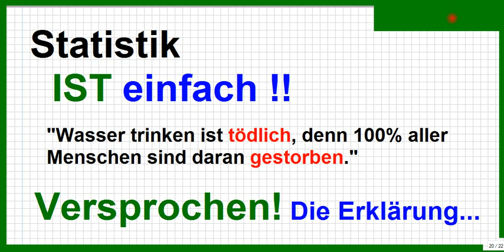Statistik einfach erklärt, versprochen! Hier die Links zu den Erklärungen und Übungen.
Bitte, helfen Sie uns Endlich wieder (Sapere aude!) WahrscheinlichkeitsRECHNUNG ist das noch nicht! Statistik berechnet, was WAR. Stochastik berechnet, was (wahrscheinlich) passieren WIRD.
Dafür muss man aber noch sagen: Wenn es fair zugeht (wie zB. im Laplace-Experiment), ist die pure Berechnung der Wahrscheinlichkeit ganz einfach. Allerdings sollte man VORHER mit Hilfe der Kombinatorik berechnen, WAS alles passieren KANN. Erst DANN wird berechnet, wie OFT es (wahrscheinlich) passieren WIRD.
Wie immer ist das alles einfach: In Formeln einsetzen, ausrechnen - fertig.